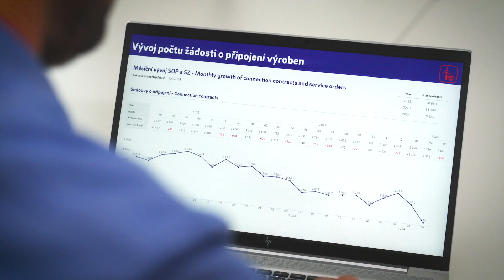This is us - we plan the future energy grid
Discover how Michal Kučera, a cycling enthusiast and network planner at EG.D, is transforming our energy grid with digital tools! In the latest episode of "This is us," see how Michal uses cutting-edge tech to streamline operations and boost efficiency. Join us on this journey of standardization, digitization, and automation. Watch now to learn how we’re mastering the energy transition.